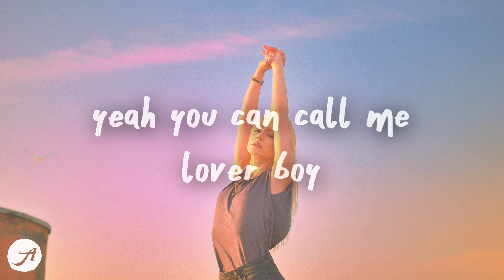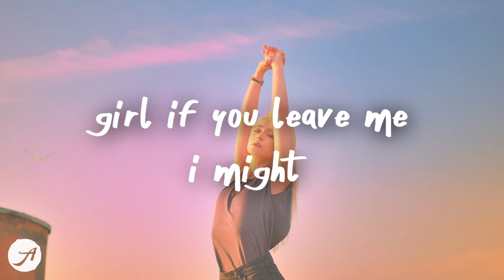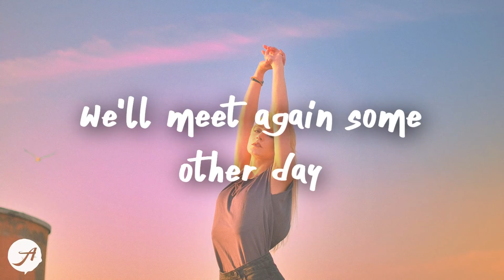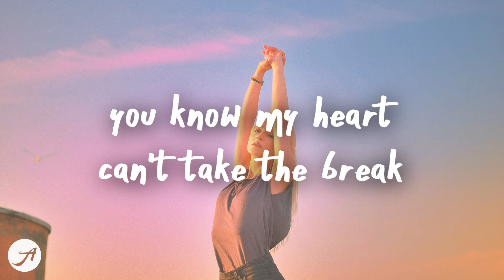A-Wall - Loverboy (Lyrics)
A-Wall - Loverboy (Lyrics) by Aminium Music
listen to Loverboy by A-Wall

kill the lights so baby close your eyes the way you're looking at me you got me mesmerized 💙

[verse 1]
they getting jealous feel it now
oh wow

[chorus]
kill the lights
so baby close your eyes
the way you're lookin' at me
you got me mesmerized
you've got that good lovin'
nothin' will ever be the same
we'll meet again some other day
oh yeah

[verse 2]
you started talking to a tool
you're telling lies to all your friends
you know damn well it should be me
but i'm movin' on doing my best
can't forget

[chorus]
kill the lights

[instrumental]

[chorus]
kill the lights

[outro]
kill the lights